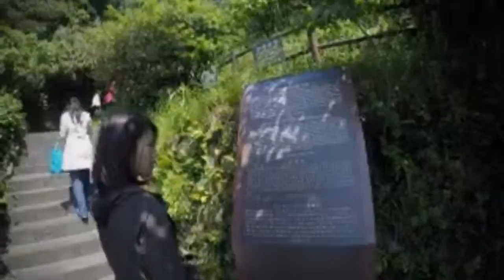24 hours in Jeju - World Heritage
filmed on gopro hero 4 silver. Women diver show, Seongsan Ilchulbong peak, Jondairai shore, Manjang cave.